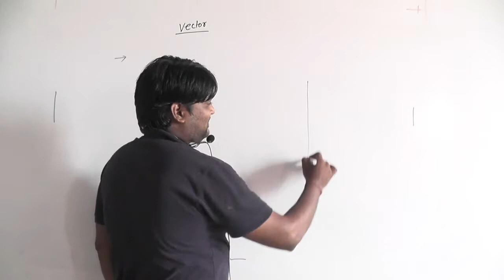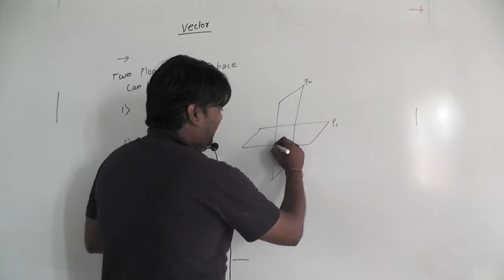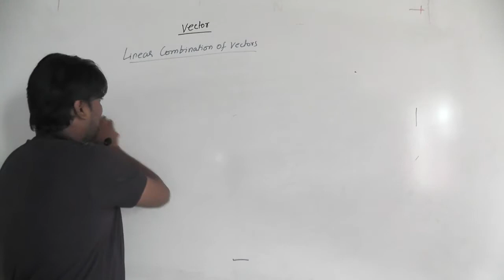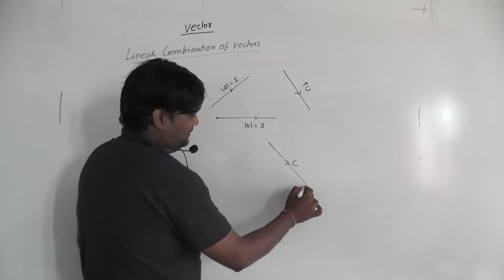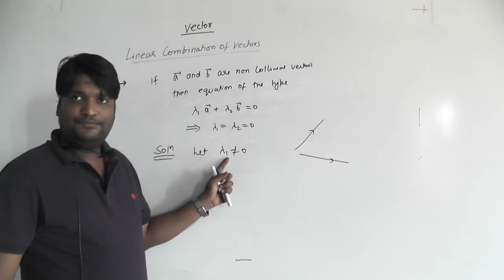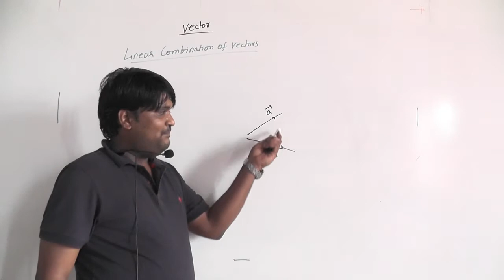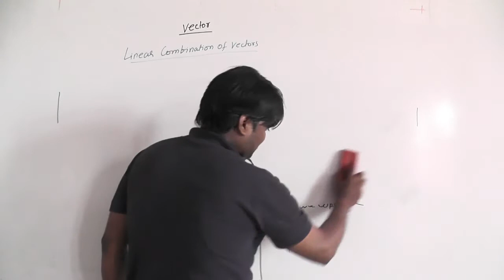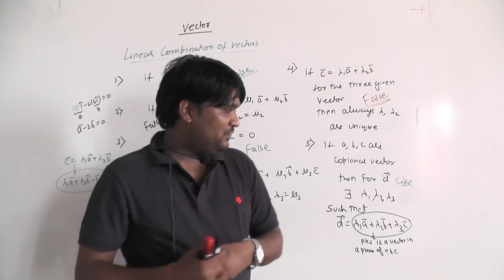Lecture 4 Vector Maths Class XII A1